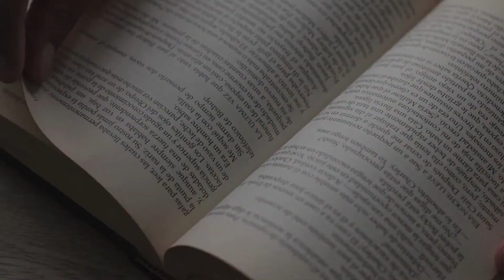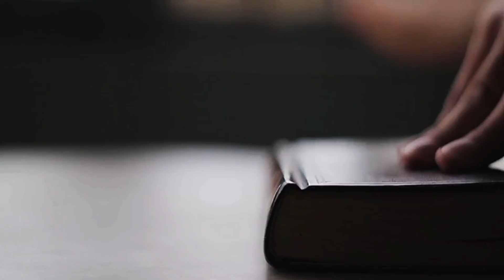跳河的兔子 | 好物精選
精心挑選一切美好事物與你分享，但願所有事情越來越好，祝大家日子過得舒心惬意。

勇於冒險，請不要劃地自限，勇於接受挑戰充實自我，你一定會發展得比想像中更好

心中的頑石，妨礙我們去發現和創造的,往往是我們心理上的障礙和思想中的頑石

昂起頭來真美，自信原本就是一種美麗，而很多人卻因為太在意外表而失去很多快樂